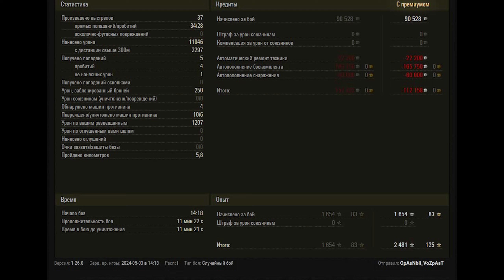Concept No. 5 WoT – 6Kills, 11K Damage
British medium tank 10 tier Concept No. 5. Pilsen map.